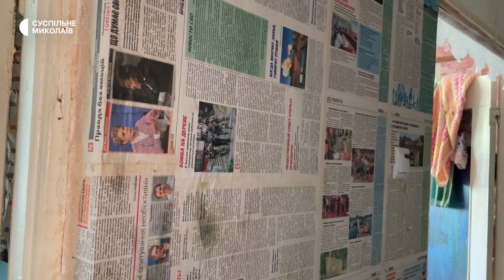Миколаївські юристи в складі гуманітарної місії побували на Херсонщині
Підтоплені населені пункти Херсонщини та обласний центр з гуманітарною місією 11-го липня відвідали представники благодійного фонду, в складі якого були миколаївські юристи. Місцеві жителі отримали гуманітарну та юридичну допомогу, психологічну та соціальну підтримку.